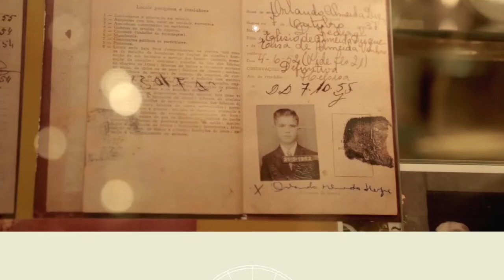Tegra - Verdadeiros Construtores do Rio de Janeiro